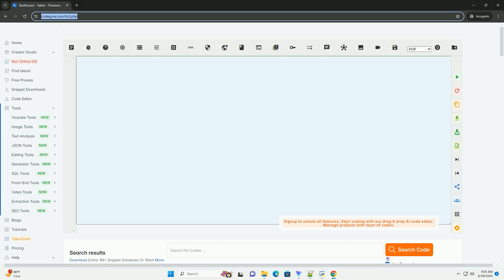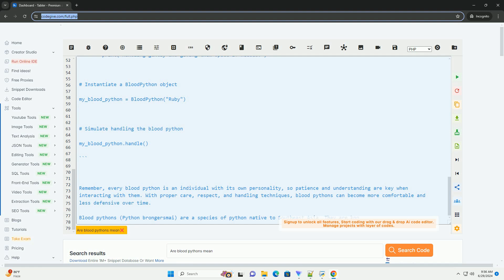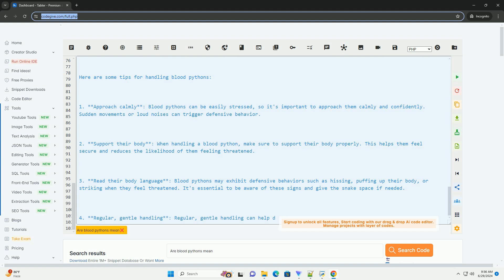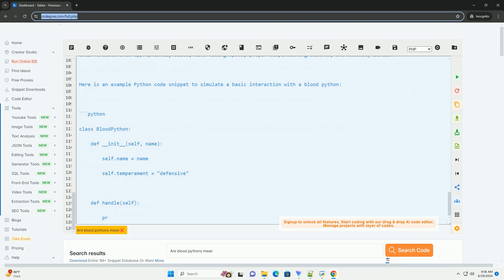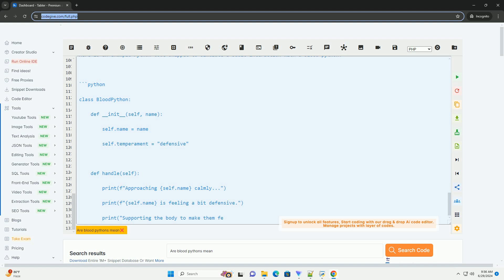Are blood pythons mean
blood pythons (python brongersmai) are a species of python native to southeast asia. they are known for their striking red coloration and relatively short and robust body compared to other python species. blood pythons have a reputation for being defensive and sometimes aggressive, which has led to the misconception that they are mean or difficult to handle.

however, it's important to understand that a blood python's behavior can be influenced by various factors such as handling, husbandry, and individual temperament. with proper care and handling, blood pythons can become more tolerant and manageable over time.

here are some tips for handling blood pythons:

1. **approach calmly**: blood pythons can be easily stressed, so it's important to approach them calmly and confidently. sudden movements or loud noises can trigger defensive behavior.

2. **support their body**: when handling a blood python, make sure to support their body properly. this helps them feel secure and reduces the likelihood of them feeling threatened.

3. **read their body language**: blood pythons may exhibit defensive behaviors such as hissing, puffing up their body, or striking when they feel threatened. it's essential to be aware of these signs and give the snake space if needed.

4. **regular, gentle handling**: regular, gentle handling can help desensitize a blood python to human interaction. start with short handling sessions and gradually increase the duration as the snake becomes more comfortable.

5. **provide a secure environment**: blood pythons thrive in environments that mimic their natural habitat. ensure that their enclosure is appropriately sized, with hiding spots, proper temperature gradients, and humidity levels.

here is an example python code snippet to simulate a basic interaction with a blood python:

remember, every blood python is an individual with its own personality, so patience and understanding are key when interacting with them. with proper care, respect, and ha ...

python bloodhound example
blood python for sale
python blood
python bloodhound
python blood of zeus

python bloodhound example
python blood
python bloodhound
python blood feeding
python blood type
python blood infection
python bloodhound fox-it
python bloodhound kali
python mean median mode
python mean of array
python mean function
python mean squared error
python mean absolute error
python mean of list
python mean and standard deviation
python mean variance optimization